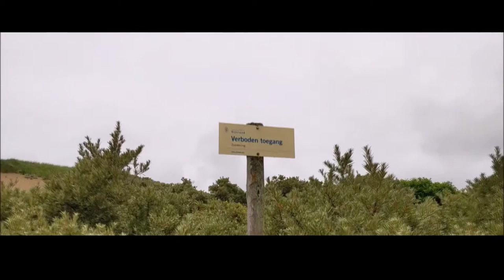DIT WAS DE BESTE WEEK VAN MIJN LEVEN!!!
✔ In deze vlog is mijn school eindelijk voorbij wat betekent dat ik een lange vakantie voor de boeg heb! En hoe begin je een vakantie nou beter, dan gewoon lekker op vakantie gaan?